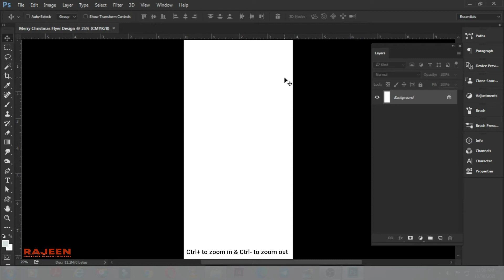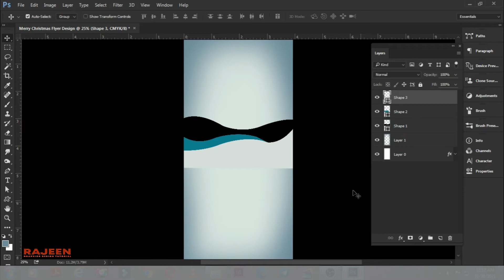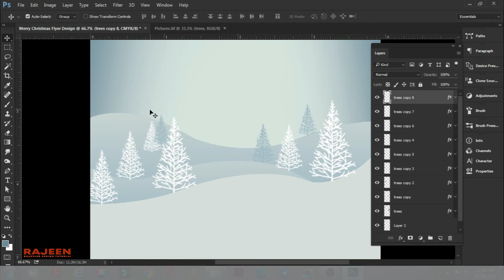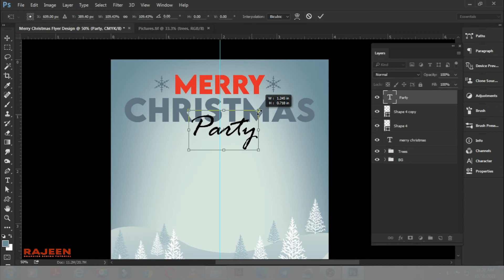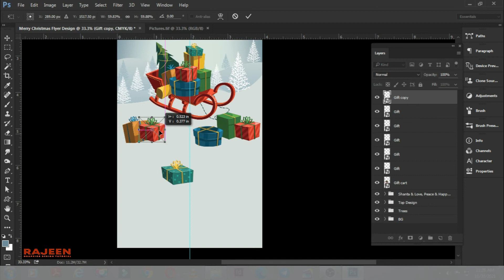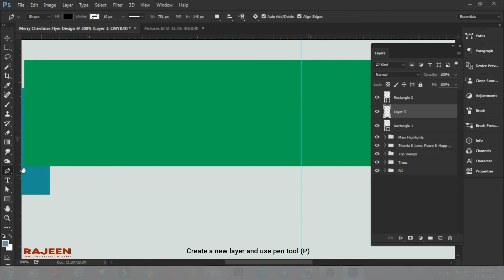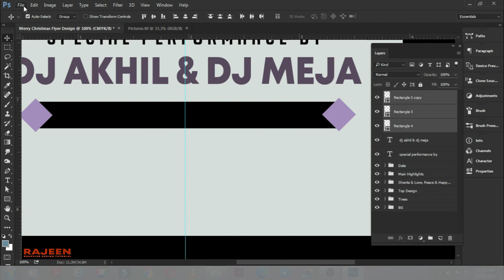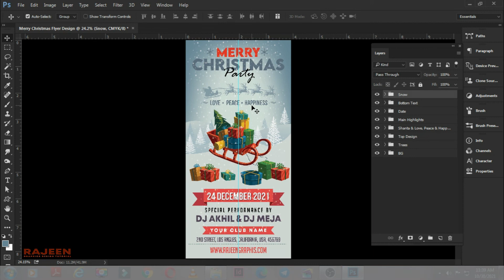Merry Christmas Party DL Flyer Design in Photoshop 2021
Hello everyone, in this tutorial, I'm gonna teach you how to design a Merry Christmas Party DL Flyer in Photoshop here. I simply used soft brushes,  pen tool technique, and combine shapes with subtracting and some Christmas images. I hope you liked this video and watched it till the end.